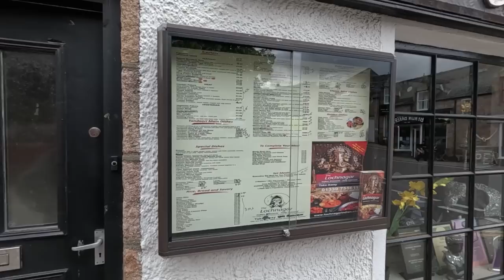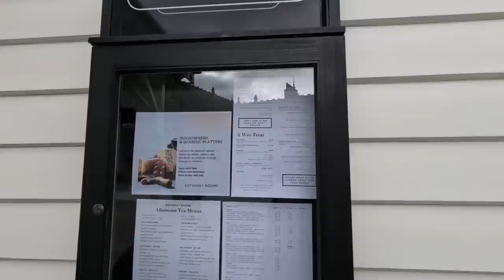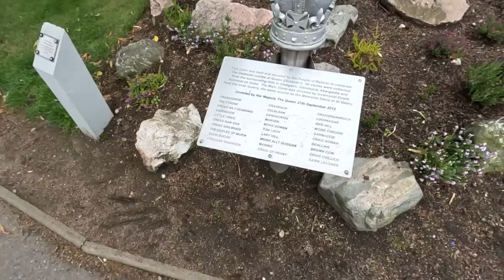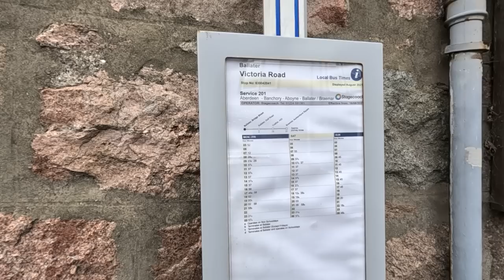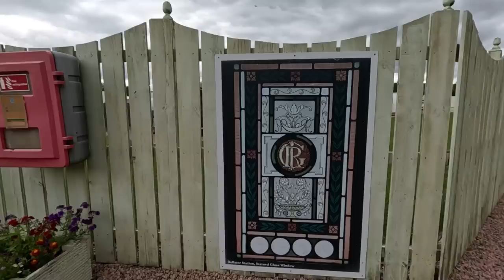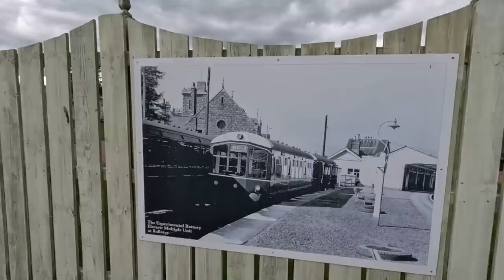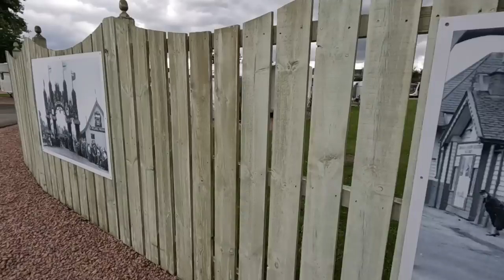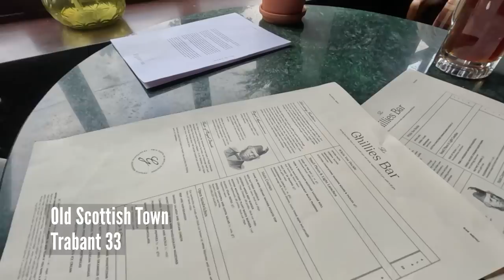Arriving At Ballater Caravan Park | Xnito Helmet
We arrive at Ballater Caravan Park in Deeside, look around the campsite and Ballater itself. I go for a cycle along the Deeside Way, trying out the Xnito helmet, designed for bikes, e-bikes, e-scooters and e-skates.

▶ Xnito Helmet: Discount price: $135 (£119)

Chapters
00:00 Introduction
02:40 Ballater Caravan Park
06:24 Ballater Caravan Park Site Information
13:07 Walk around Ballater Caravan Park
14:12 A look around Ballater
25:34 Back at the campsite at Ballater
29:10 Why did the sat nag pick that route?
32:36 Xnito cycle helmet
35:04 Cycling the Deeside Way
38:16 Ride around Ballater campsite
39:54 Sunday at Ballter caravan park
40:47 Balmoral Arms at Ballater